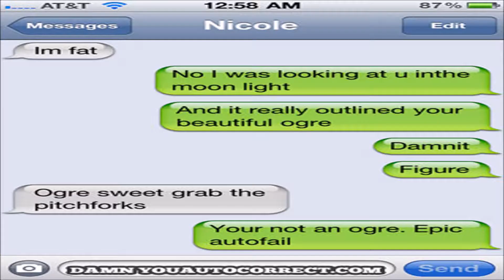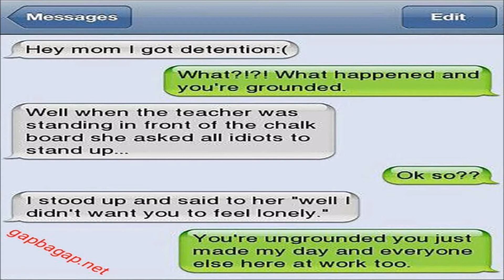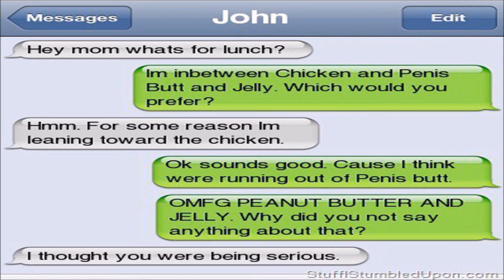20 FUNNIEST TEXT MESSAGE FAILS GONE WRONG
I Started a New Series of FUNNIEST TEXT MESSAGE FAILS GONE WRONG on your request
i find the very funny. there are 20 funniest texts in this video which texts are gone wrong
some of them mom texts
some of them dad texts
some of them teachers texts
some of them flirty texts

All texts are very funny

and wait for another video to upload